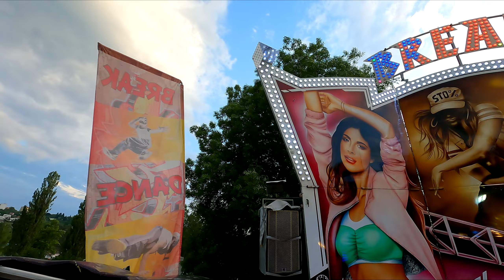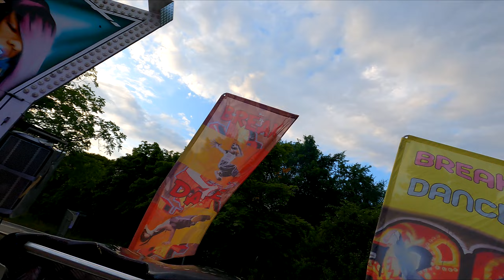Break Dance - Nový (on-ride) | Ignis Brunensis 2023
🎡 atrakce: Break Dance
🛠 výrobce - typ: ??? - zvedací Break Dance
😎 provozovatel: J. Nový - Lunaprk Nova
💶 jízdné: 120 Kč
📅 natočeno v sobotu 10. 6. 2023